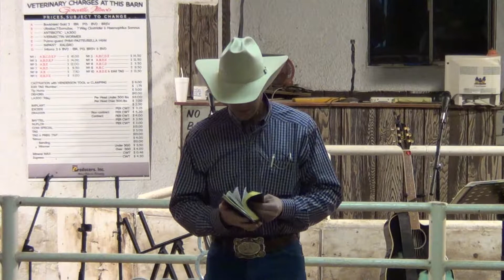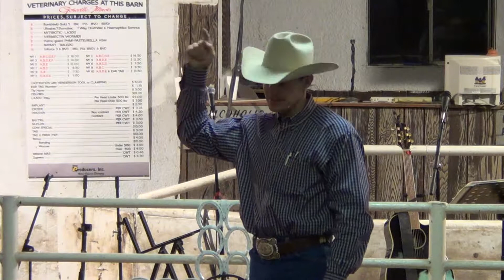Southern Range Cowboy Church "30%" 2-20-14